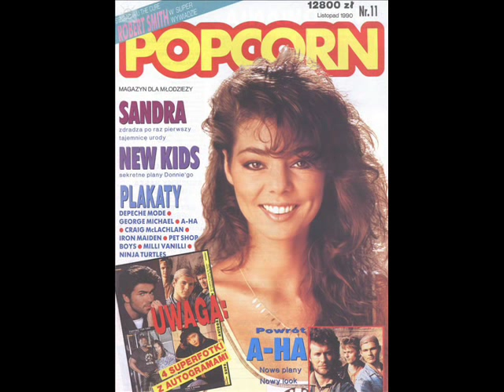WWW SANDRA ORG PL Sandra Polish Fansite